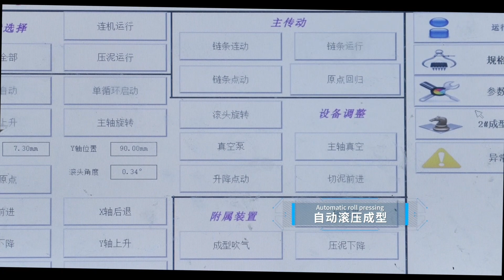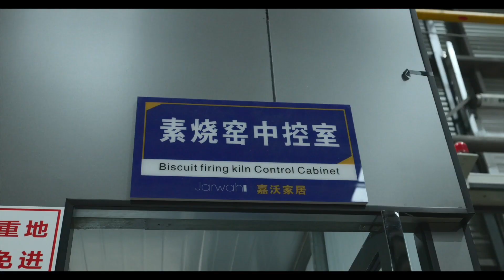Jarwah-A DAILY CERAMIC INTELLIGENT FACTORY FROM CHINA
Our daily ceramic intelligent factory has finally met with you.
This video aims to introduce our intelligent automatic production line to you all. Hope to get your interest. Thanks.